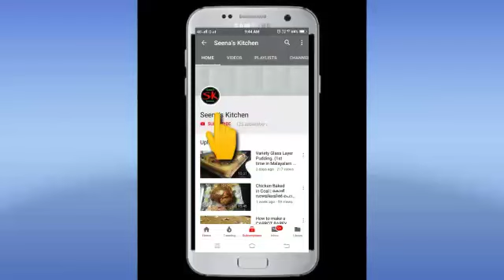How to make Gulab Jam | very easy within 10 min | SEENA'S kitchen